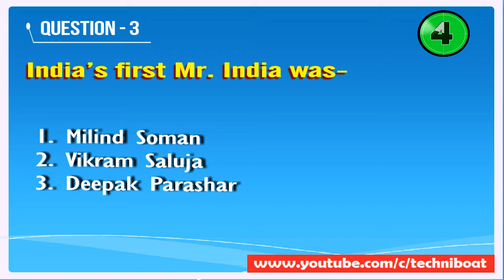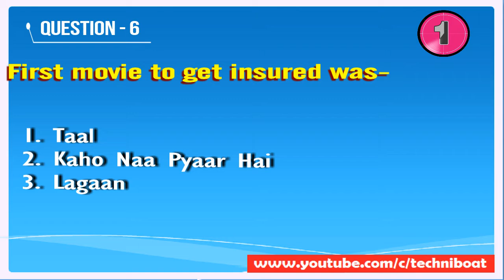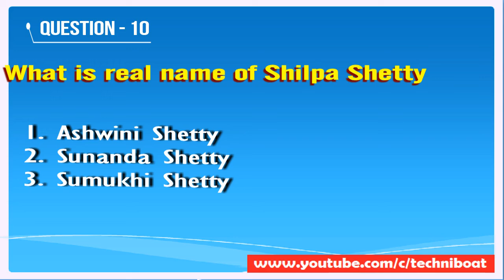Indian Cinema GK | Bollywood GK |GK QUIZ and QNS| P-1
General Knowledge, Competitive  General Knowledge in Hindi, Compititve GK Quiz in Hindi, Interesting Facts in Hindi, Competitive GK 2019 Class in Hindi, GK for All Exams, Bollywood GK
Topics Covered
First science fiction movie of India-
First Indian movie free (exemption) from entertainment tax-
India’s first Mr. India was-
Who wrote famous song ‘E Mere Watan Ke Logo’?
R.D. Burman’s last movie as a music composer was-
First movie to get insured was-
The first sanskrit film of India was-
Actress who won most no of FilmFare Awards is-
First Indian film to be screened on United Nation-
What is real name of Shilpa Shetty